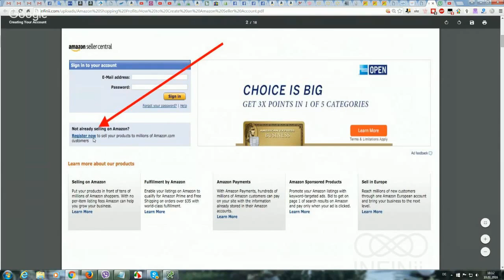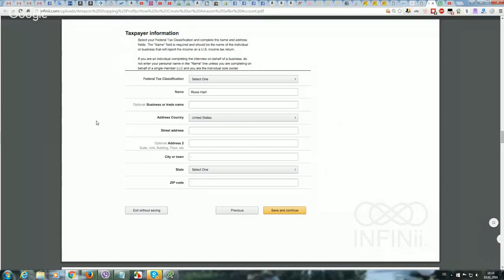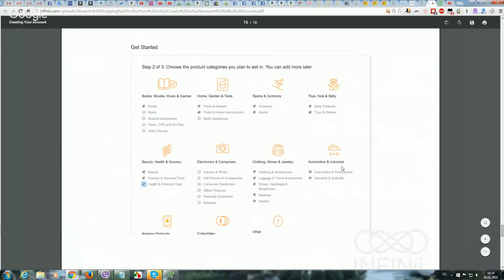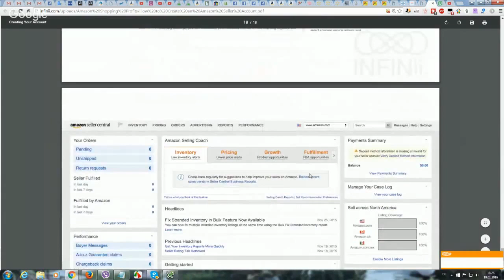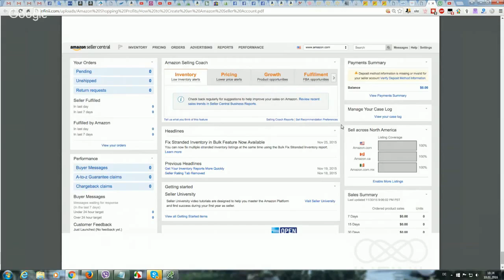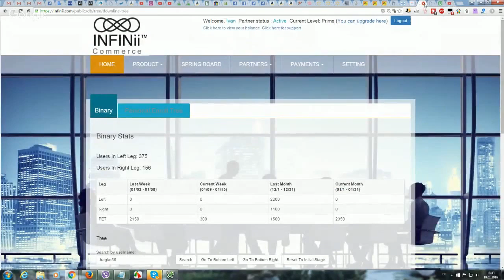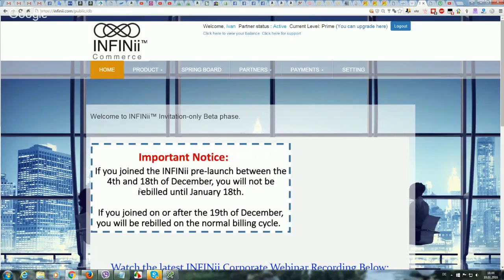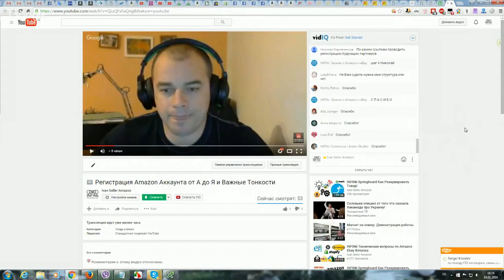INFINii - Регистрация Amazon Аккаунта от А до Я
Впервые в Истории! Колоссальный потенциал заработка!
Amazon, eBay, Walmart, Alibaba, Google shoping.